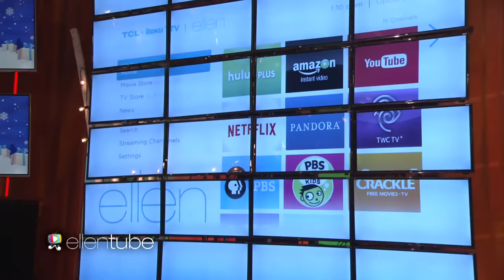It's Day 5 of 12 Days!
The fifth day of 12 Days is here, and it's all about entertaining at home! You can enter to win all of these awesome giveaways here!